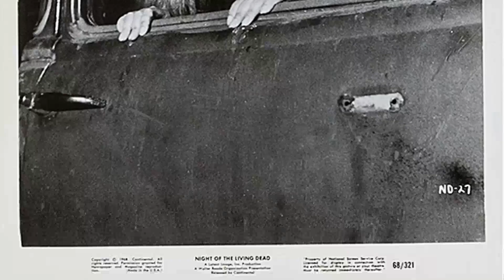You Won't Believe the Shocking Secrets of Night of the Living Dead Movie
Duane Jones as Ben
Judith O'Dea as Barbra
Karl Hardman as Harry Cooper
Marilyn Eastman as Helen Cooper
Keith Wayne as Tom
Judith Ridley as Judy
Kyra Schon as Karen Cooper
Charles Craig as Newscaster
S. William Hinzman as Zombie
George Kosana as Sheriff McClelland
Frank Doak as Scientist
Bill Cardille as Field Reporter
A.C. McDonald as Zombie
Samuel R. Solito as Zombie
Mark Ricci as Washington Scientist
Lee Hartman as Zombie
Jack Givens as Zombie
Rudy Ricci as Zombie
Paula Richards as Zombie
John Simpson as Zombie
Herbert Summer as Zombie
Richard Ricci as Zombie
William Burchinal as Zombie
Ross Harris as Newscaster
Al Croft as Zombie
Jason Richards as Zombie
Dave James as Zombie
Sharon Carroll as Zombie
William Mogush as Zombie
Steve Hutsko as Cardille's Cameraman
Joann Michaels as Zombie
Phillip Smith as Zombie
Ella Mae Smith as Zombie
Randy Burr as Zombie
Jeannie Anderson as Zombie
Norma Beardsley as Zombie
William H. Bell as Posseman
David Craig as Front Yard Zombie
Art Dubin as Zombie
Richard France as Zombie
Terry Gindele as Zombie
Robert Harvey as Helicopter Pilot
Betty Ellen Haughey as Female Zombie in Black
Dick Heckard as Posseman
John Kirch as Zombie
Roger McGovern as Zombie
Tony Pantanella as Posse Gunman
George A. Romero as Washington Reporter
Jack Rozzo as Bathrobe Zombie
John A. Russo as Washington Military Reporter
Kimberly Schafer as Female Zombie at Truck
Gary Streiner as Posse Member
Josephine Streiner as Zombie
Russell Streiner as Johnny
Regis Survinski as Reporter in D.C. Wearing Sunglasses
Vincent D. Survinski as Vince - Posse Gunman
Carol Wayne as Nude Ghoul
Bob Wolcott as Zombie